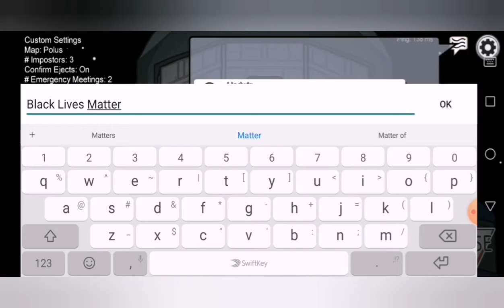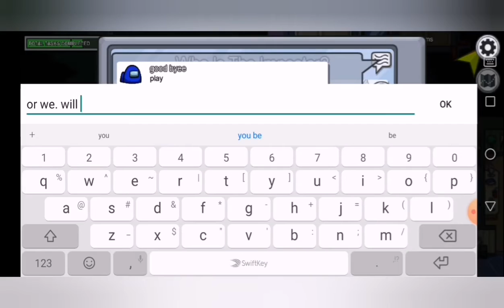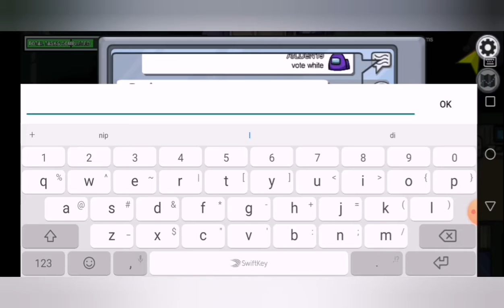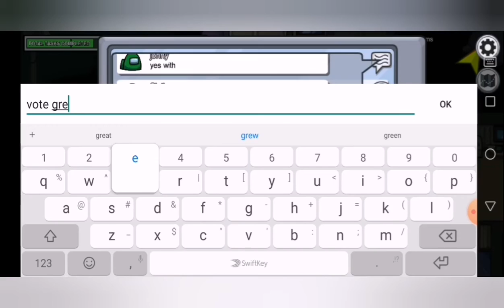Among us - best tactics impostor and crew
Best way to play impostor and crewmember. Among us gameplay.